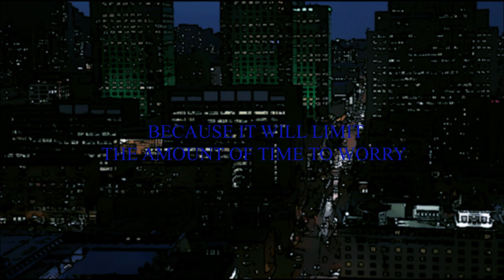James Synth & Last Shame - Have Bravery In Your Life(Official Lyric Video)